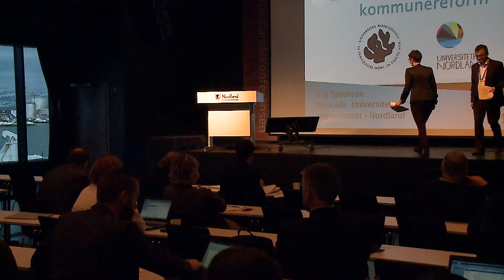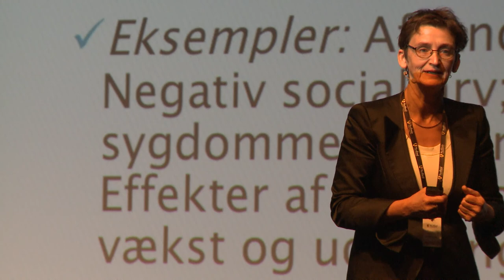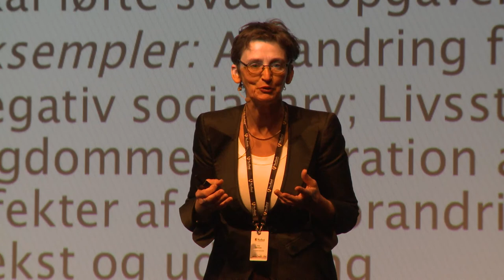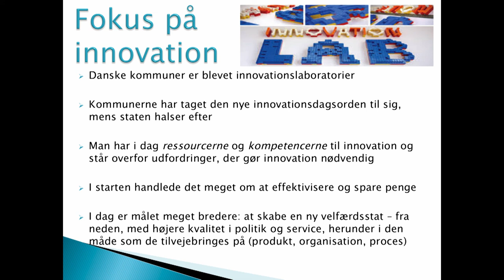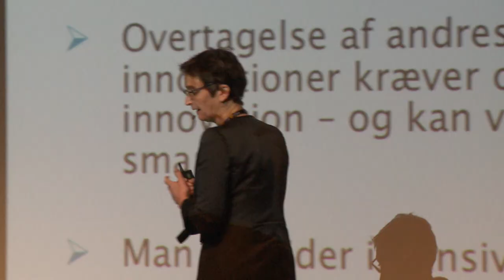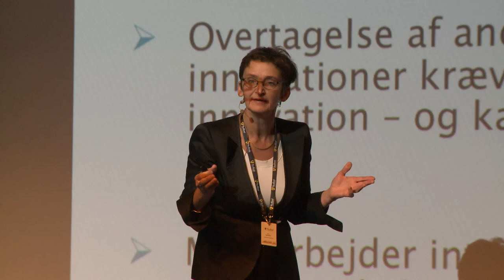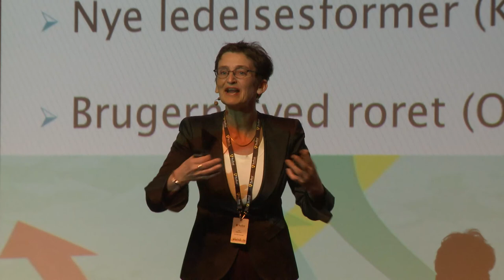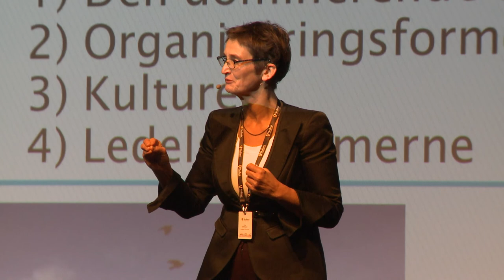Eva Sørensen - Nordlandskonferansen 2015